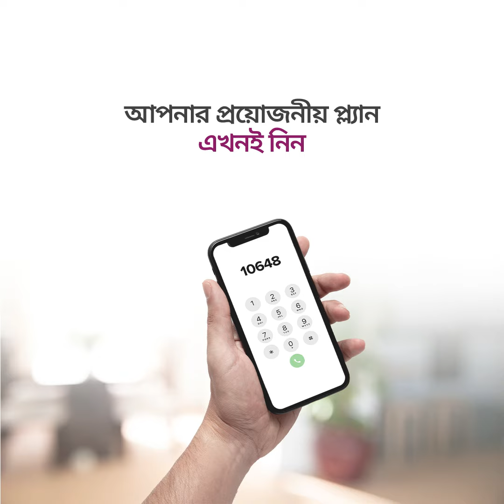পরিবারের স্বাস্থ্যসুরক্ষায় নিশ্চিন্ত থাকুন | আমার যত্ন প্ল্যান | প্রাভা হেলথ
'আমার যত্ন প্ল্যান' এ থাকছে পরিবারের ৪ জনের যতবার প্রয়োজন ততবার ডাক্তার কন্সালটেশনের সুযোগ এবং ল্যাব টেস্টে ২৫% ডিসকাউন্ট; তাই আলাদাভাবে ডাক্তার দেখানোর খরচ ও ঝামেলা কমে।
আপনার পরিবারের স্বাস্থ্যসুরক্ষায় নিশ্চিন্ত থাকতে ‘আমার যত্ন প্ল্যান' নিন ১০৬৪৮ এ কল করে।